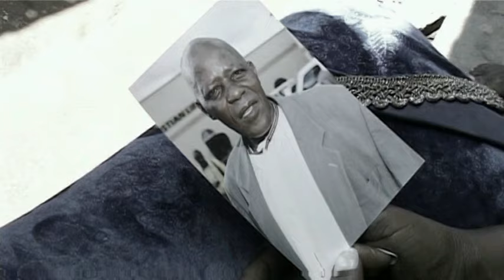TOMBULIRA MULALA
what an inspiration story of Ngooma Joseph